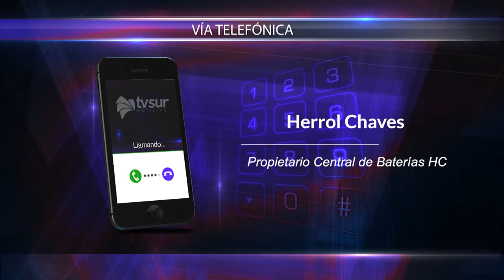Busque un centro especializado en baterías para carros y no se la juegue